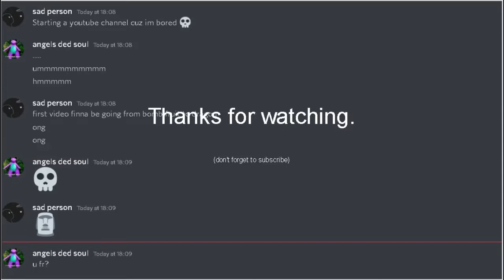5 Best Dough combos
Here are some simple dough combos you guys can use.